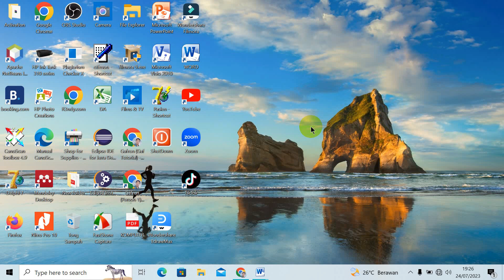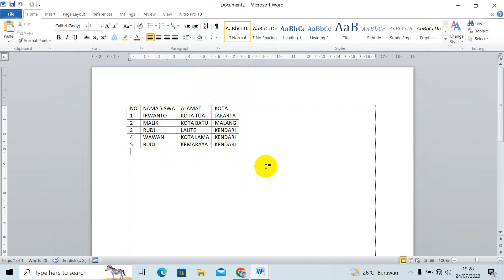Cara Mengatur Lebar Kolom Secara Otomatis Di Microsoft Word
Cara Mengatur Lebar Kolom Secara Otomatis Di Microsoft Word. Pada video kali ini saya akan menjelaskan tutorial bagaimana cara mengatur Lebar Kolom Secara Otomatis Di Microsoft Word. Mengatur Lebar Kolom Secara Otomatis Di Microsoft Word agar data yang kita masukan dalam kolom mengikut sesuai dengan panjang data yang diinput.